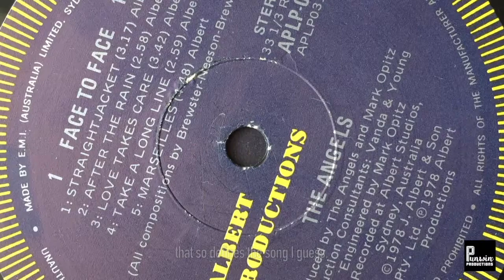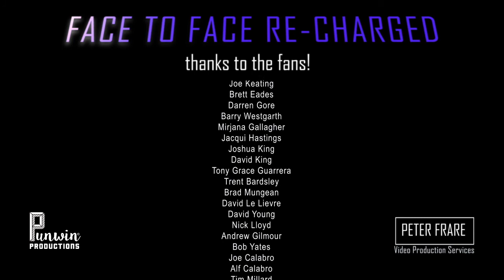'After the Rain' - Track 2 from "Face to Face" (1978) by The Angels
Founding members of "The Angels", Rick & John Brewster, talk about writing "After The Rain" in Cockroach Castle.  Then watch their 2017 live performance from The Bridge Hotel in Rozelle, Sydney.